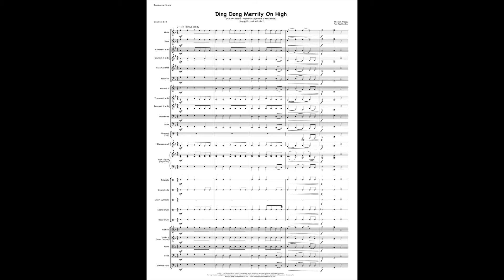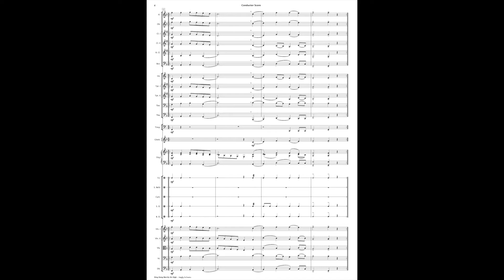Ding Dong Merrily On High - Simply Orchestra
An easily accessible early level arrangement of this triumphant and festive standard for Full Orchestra, optional Keyboard and Orchestral Percussion. A violin II which doubles the viola part is also included.

Level: Early Level Orchestra - Grade 2
Duration: 1:40
Occasion: Concert - Formal/Informal Christmas Holiday Events
Instrumentation: Full Orchestra – Piano – Orchestral Percussion